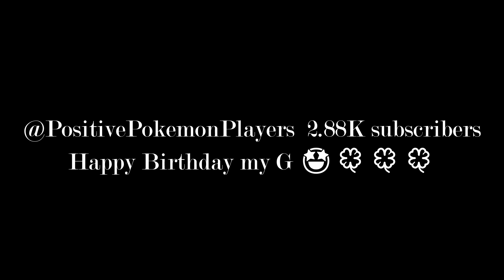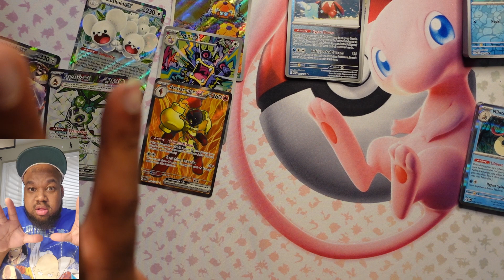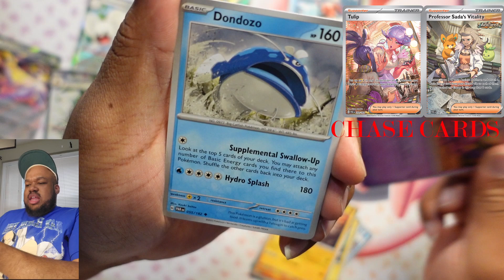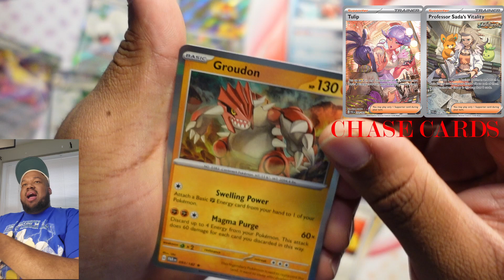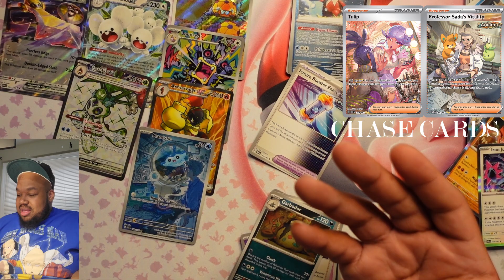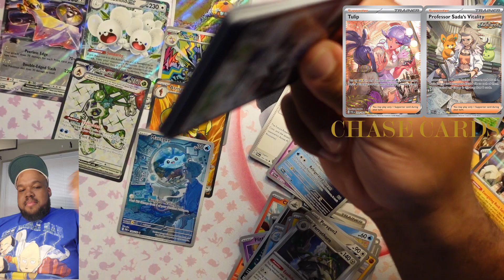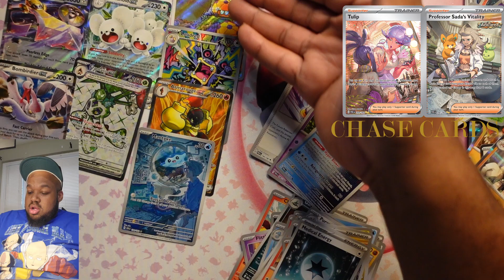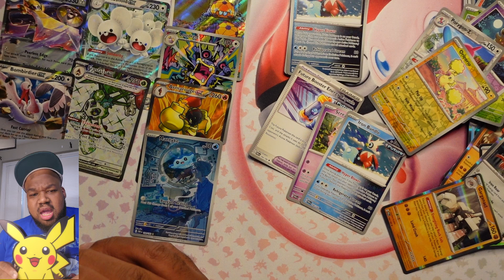Paradox Rift Booster Bundle Box Opening! Part 5